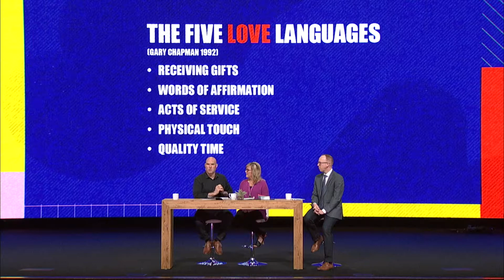Let's Talk Family // An Interview with Pastor Jeff and Brandy Part 2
In part two of our interview with Ps Jeff and Brandy, they answer your questions about marriage, love languages, being single, parenting, and grandparenting.